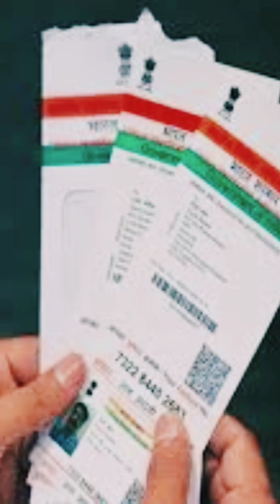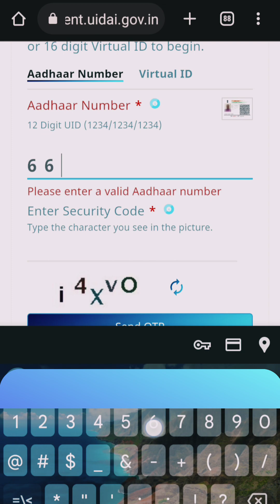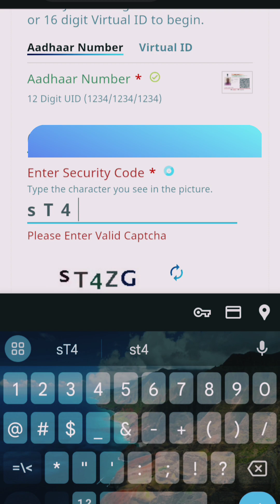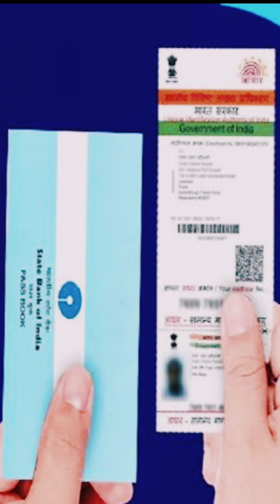ಆಧಾರಗೆ ಬ್ಯಾಂಕ್ ಅಕೌಂಟ್ ಲಿಂಕ್ ಆಗಿದೆಯಾ? Bhuviloka aadhar bank lin status Gruhalaxmi How to link aadhar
How to check Adhar & Bank account link status in your mobile
How to link aadhar

Gruhalakshmi
Bhuvi loka
Aadhaar update
aadhar bank link status
check
aadhar bank account seeding
status no pm kisan
aadhar bank account link
aadhar bank seeding status
aadhar bank se link kaise
kare
aadhar bank se link hai kaise
pata kare
check technical exception
status
aadhar bank seeding
bank and aadhaar link
aadhar bank
npci linking to bank account
npci linking status
npci linking process
npci linking time
uidai npci linking status
npci bank account linking
status telugu
telugu
npci link to bank account
kannada
npci link
kaise kare
tamil
npci link hai ya nahi kaise
check kare
npci link kaise check kare
aadhar seeding kaise check
karen
aadhar seeding
aadhaar seeding with bank
account
aadhar seeding bank change K
aadhar seeding kya hai
aadhaar seeding status
aadhaar seeding form
aadhaar seeding form kaise
bhare
aadhar seeding in ration card
aadhar seeding in ippb
how to check aadhaar and
bank account linking status
in npci mapper
in tamil
malayalam
bank link status
online
bank account link
how to check aadhaar bank
seeding status
linking status in telugu
linking status in kannada
adhar and bank account link
aadhaar and bank linking
status